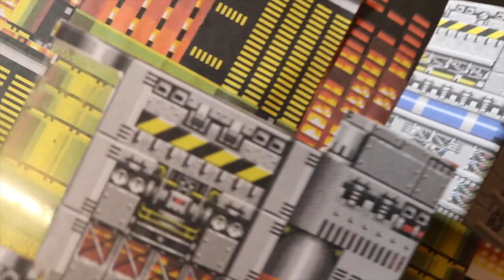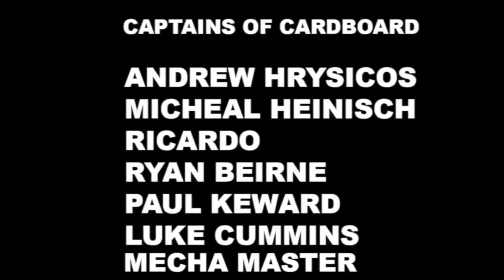Cardboard Chemical plant Zone - Cardboard SONIC 2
Today we look back at Cardboard Chemical plant zone! and all the tricky and fun parts